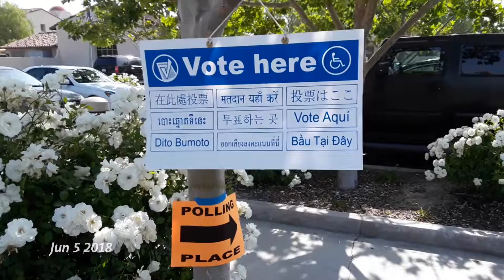Lee, Lisa, and Sophie 2018